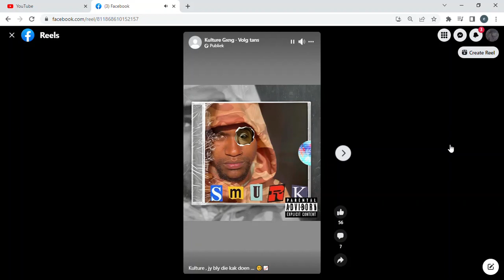Kulture Gang- Matt Levai Disstrack(UNRELEASED]SNIPPET...comming soon